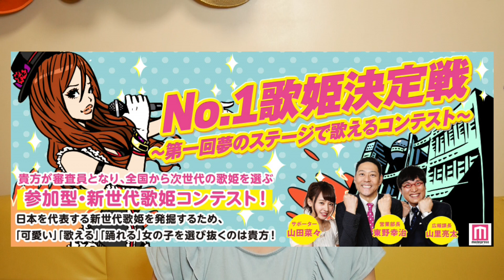えっ！1000人の中から50人に選ばれた！【No.1歌姫決定戦】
どうか私にチャンスをください！毎日一票の投票、よろしくお願いします！